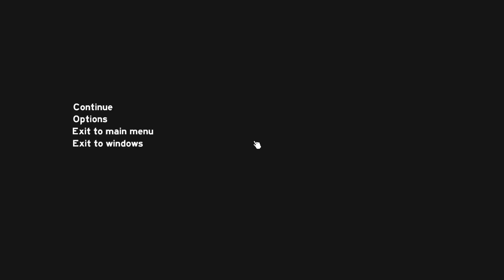【the forest】＃８６ 走り回る恐怖の変異体【v0.16b】 べるくら実況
グロ、ホラーにつき過激な表現がありますので苦手な方はご視聴ご注意ください
オープンワールドでのサバイバルホラー、クラフト要素もあり家なども建築できるゲームです